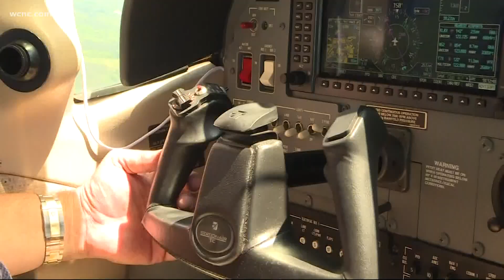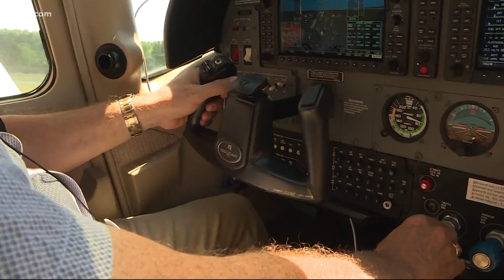New Indy mill meets DHEC deadline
This is the first deadline that New Indy has to meet from DHEC.